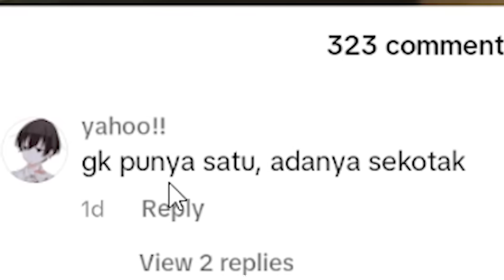GAK NGERTI LAGI LIHAT TOKO GOIB TIKTOK‼️HELM ANTI GATAL …